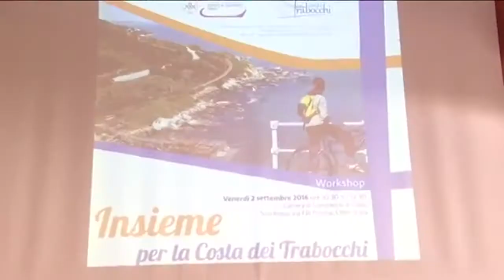LEGGE SUI TRABOCCHI: PAOLUCCI SU APPROVAZIONE LEGGE IN COMMISSIONE